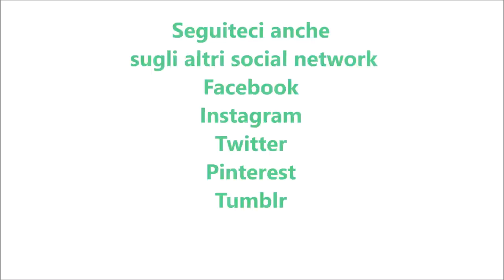Ciambella ai tre cioccolati per bimby TM6 TM5 TM31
Ingredienti:
350 g di farina di tipo "00"
200 g di burro morbido
200 g di zucchero semolato
100 g di cioccolato bianco fuso
100 g di cioccolato fondente fuso
100 g di cioccolato al latte fuso
2 uova
200 g di latte
1 bustina di lievito per dolci vanigliato
1 bustina di vanillina
1 pizzico di sale